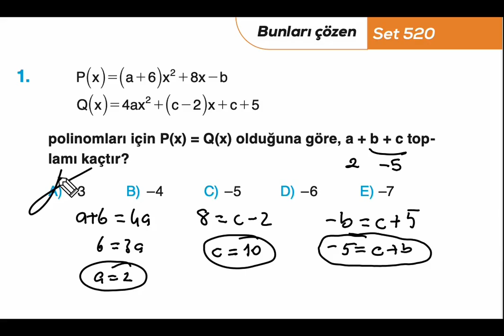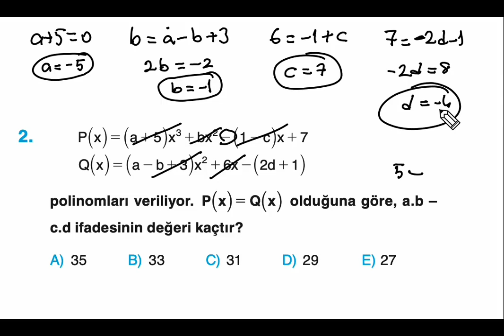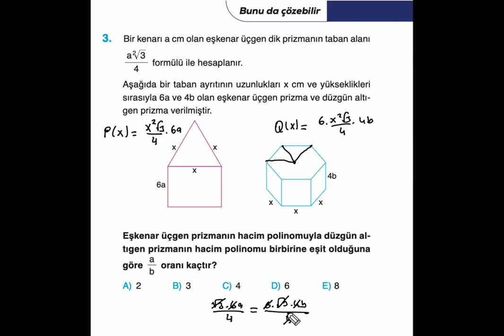set 520 TYT Etkili Matematik Soru Bankası Video Çözümü ​⁠